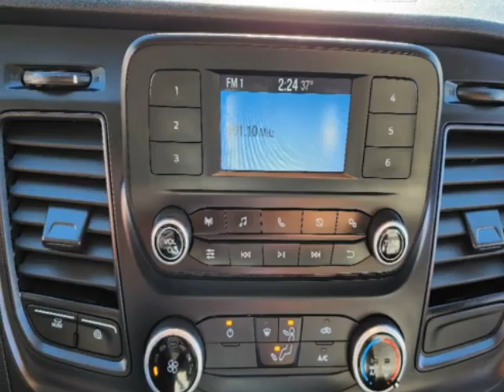2020 Ford Transit Cargo Van - Jersey City, NJ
New Jersey State Auto Used Cars, Jersey City, NJ - Ford Transit Cargo Van T-250 148" Hi Rf 9070 GVWR RWD Reverse Camera 1-Owner